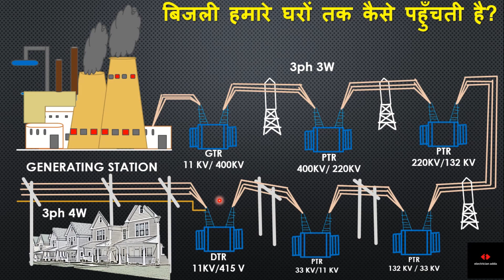बिजली हमारे घरों तक कैसे पहुँचती है? how we get electricity in our homes ?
हैलो दोस्तों , इस वीडियो में आप सीखेंगे की बिजली हमारे घरों तक कैसे पहुँचती है? how we get electricity in our homes?
generation transmission and distribution of electricity in India
electricity transmission and distribution animation
transmission and distribution system of electrical power in Hindi

4. Parts and accessories of Ring Main Unit | Parts of RMU | Ring Main Unit "RMU" Practical Components |
11. All About Current Transformer In Hindi | What Is CT Ratio | What Is Burden In CT |

Thanks🙏